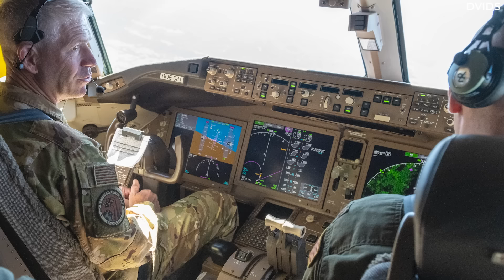A 45-Hour Flight!? Boeing's KC-46A Pegasus Makes 1st Around The World Flight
A Boeing KC-46A Pegasus recently made the type’s first-ever circumnavigation of the globe in a single flight. The journey began at McConnell Air Force Base, Kansas, and flew westward. The US Air Force's rationale for the accomplishment - named Project Magellan - was to prove that the KC-46A Pegasus could traverse the world with its critical cargo.